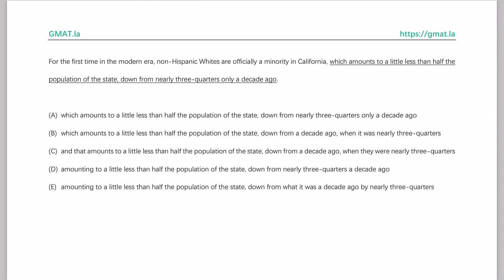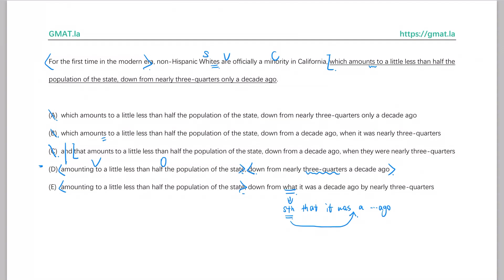和王钰儿一起解析GMAT语法真题：Prep2008E2-SC-206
和王钰儿一起解析GMAT语法真题

For the first time in the modern era non-Hispanic Whites are officially a minority in California which amounts to a little less than half the population of the state down from nearly three-quarters only a decade ago